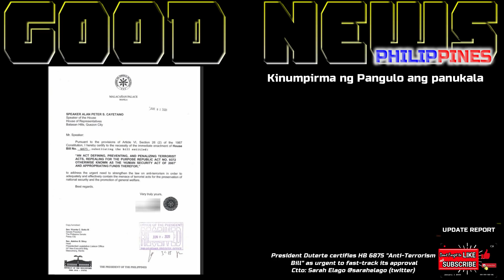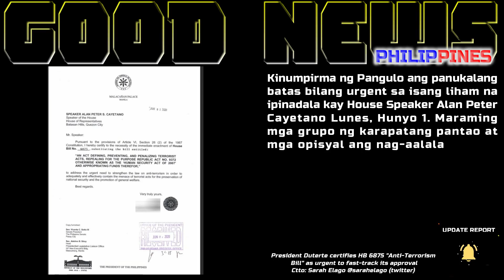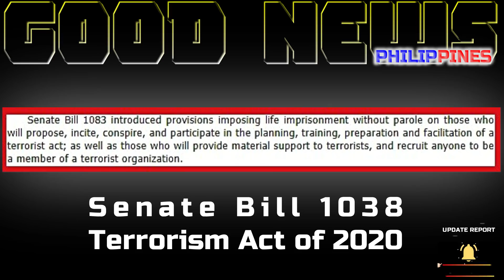GOOD NEWS TRENDING SENATE BILL 1038 O HB 6875 MALAPIT NG MAGING BATAS | ITO NA ANG DAAN SA PAGBABAGO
SUBTITLE -  FILIPINO
LANGUAGE/VOICE - FILIPINO

NEWS TRENDING EASTERN MINDANAO COMMAND SAMPUNG REBELDE TUMBA SA ENGKWENTRO | HINDI KAMI TITIGIL

NEWS TRENDING T129 ATTACK HELICOPTER NAPILI NA | AH-64E APACHE AT AH-1Z VIPER MAY PAG-ASA PA?

NEWS TRENDING US NAVY AND AUSTAL COMPANY WILL TAKEOVER HANJIN SHIP YARD | NO VFA NO PROBLEM WOW

- GOOD NEWS TRENDING T129 ATAK HELICOPTER PINILI NG PHILIPPINE AIR FORCE MURA AT FULLY LOADED PA WOW